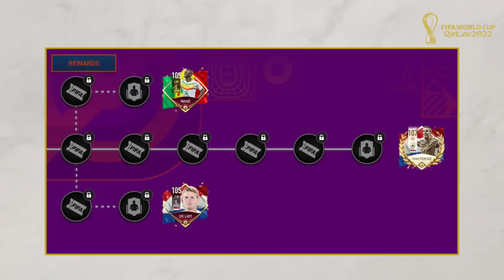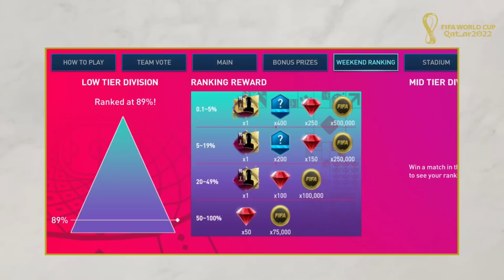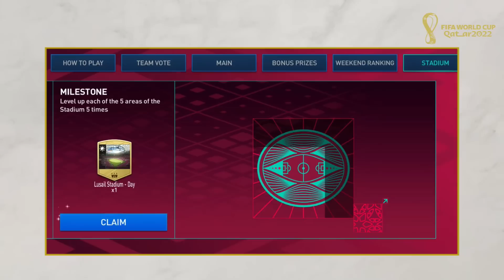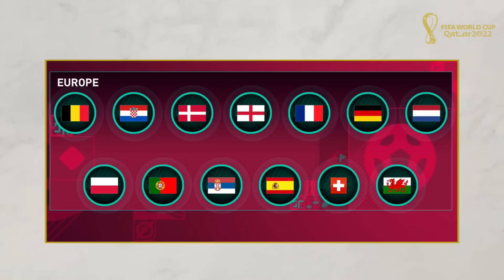FIFA Mobile LIVE - EP 11: FIFA World Cup™ Live Event!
Antwan and Trey go over the upcoming FIFA World Cup™ Live Event and showcase upcoming players! The Live Event starts Thursday at reset!

Start - 2:40
Event - 12:36

Wednesdays UTC.